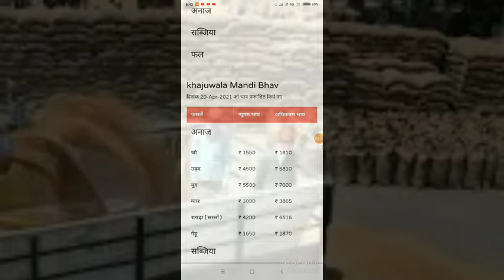24 अप्रैल 2021 बीकानेर अनाज मंडी भाव।bikaner anaj mandi bhav today।। नोखा लूनकरनसर खाजूवाला डूंगरगढ़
anajmandibhavtoday gwarajka bhav#rohitashghotrakhalsa
Onion rate today in karnatka,onion rate today in hydrabad,onion rate today in odisa,pyaj teji manndi report,potato price in market, फर्रुखाबाद मंडी आलू का भाव